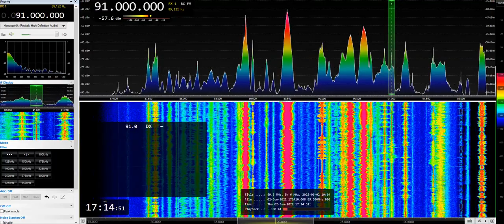[Sporadic-E] Radio Put Islama on 91.0 MHz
From my 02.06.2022 IQ file!